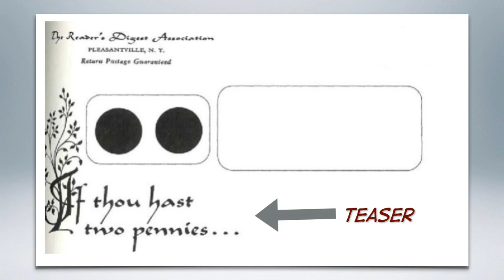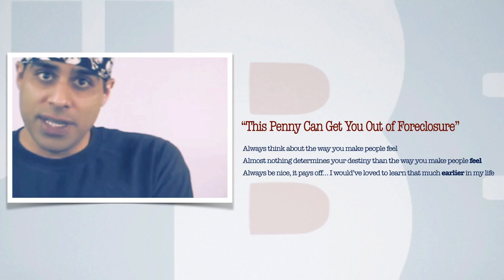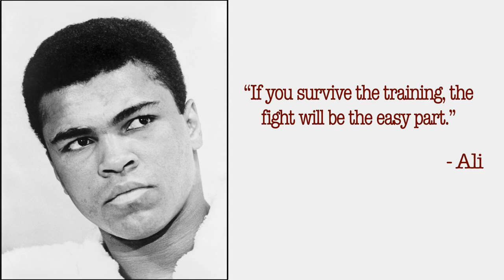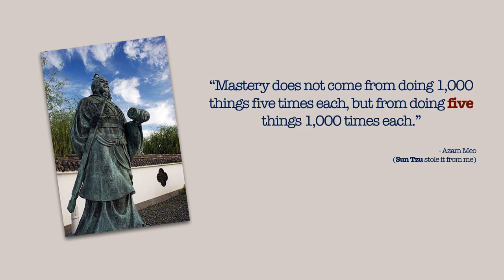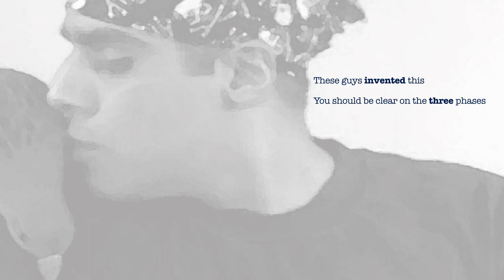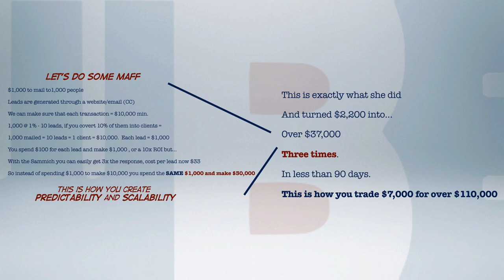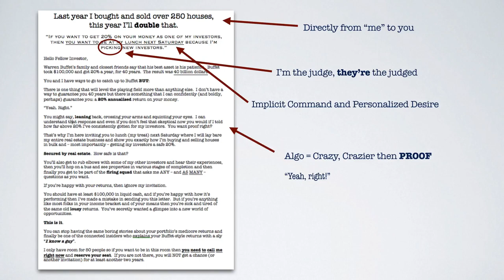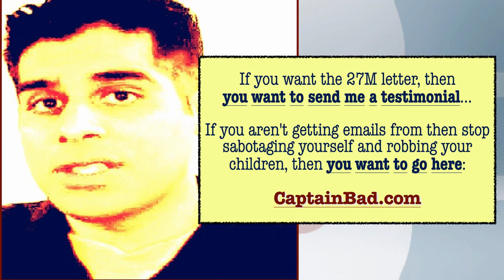Copywriting for real estate investors, the 25M letter and how I made over 73k with one email.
- If you REALLY want to make money in real estate then you must understand copywriting which is writing words that make people do stuff.

I didn't even know what copywriting was a few months ago, it was this class that changed my life by showing my the power of the written word.

How to start from zero and build a real estate business that makes you five grand a week for the rest of your life... in less than 90 days:

Real estate lesson from filmmaker's disappearance: "How I went from from 4M in debt to 25k/mo."

The difference between a rehab versus a tear down and why Indiana is a good rehab state.

Four places to Invest in Indiana, this is where I do deals in Indy with real estate investors.

Why Indiana rental properties have such high ROI, Indy real estate investors get high cash flow?

Why the Indiana real estate market is good for buy and hold investors, I love Indiana real estate.

Forbes said Indy is the number ONE city in America for renters, causing Indiana's high cash flow.

How long does it take to flip a house?  Realistic time line of rehabs and fix-n-flips for investors.

Why investors fail: Student with months left to live goes from zero to 50k a month, lesson on pain.

14 ways to screen tenants and buyers and avoid tenants from hell, how I make 10k/mo doing this.

What is real estate investor association (REIA) and how a place like Indy Anna Reia help you?

Real estate wholesalers: why you should NEVER do the "daisy chain" wholesaler BS.  (With my Dad)

My dad asks: Should you list your house with a big broker or small, local realtor?

How to market your REIA and spread the word to find real estate investors for The Indy Anna REIA.

Real estate investors: who picks the title company and who pays for title insurance? Closing basics.

Top five places in Indy to live, Marion County best places to live in Indianapolis, Indiana.

What exactly is Private Mortgage Insurance (PMI) and WHO is really covered?  How to avoid paying it.

The basics of investing in real estate stocks, buying stock in companies that invest in real estate.

What kind of insurance do I need for my investment property?  Insurance for real estate investors.